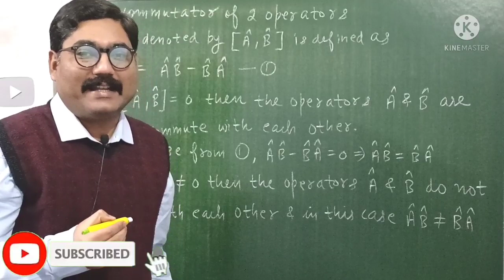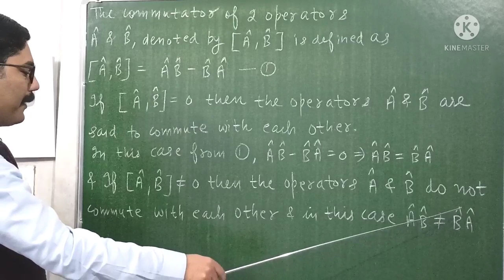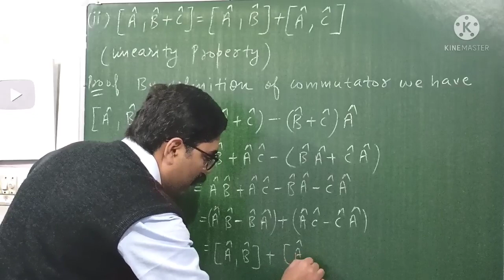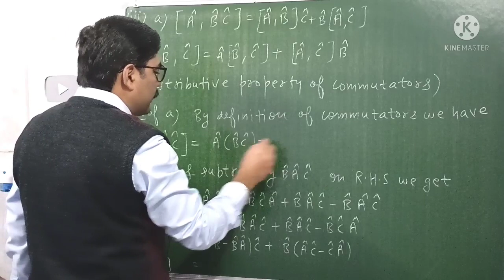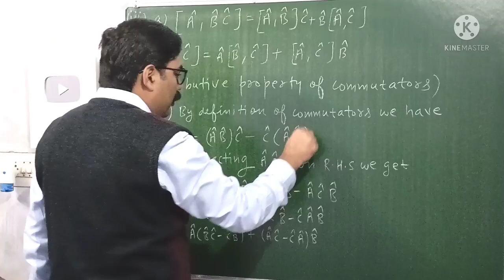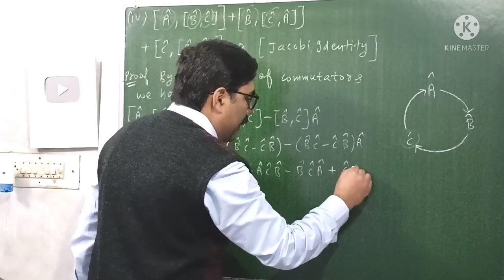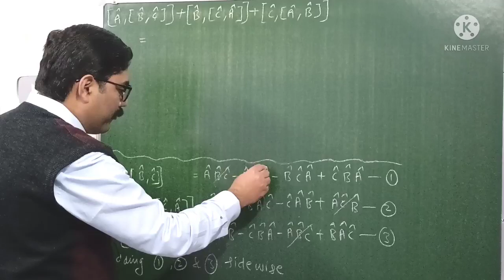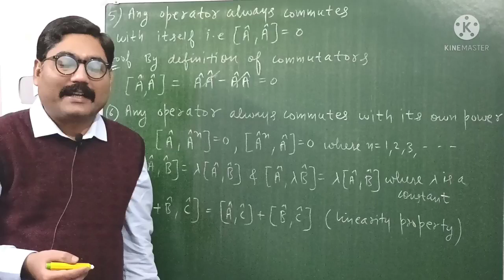COMMUTATORS | PROPERTIES OF COMMUTATORS | COMMUTATOR ALGEBRA | QUANTUM MECHANICS | EXAM NOTES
THANKS.